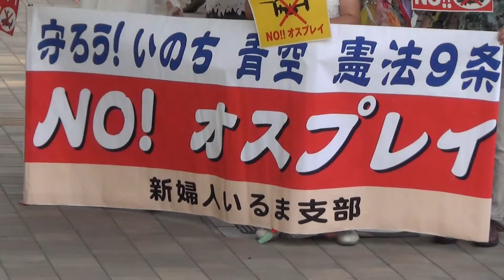オスプレイの訓練中止、配備撤回を／埼玉･所沢の緊急抗議行動でスピーチする塩川鉄也衆院議員（2018年7月16日）